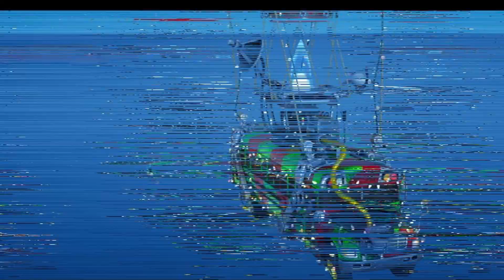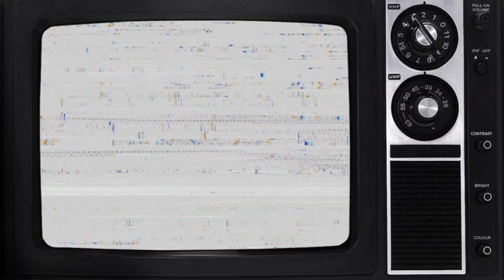Fortnite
Fortnite shenanigans